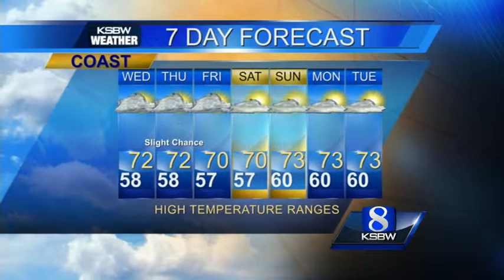Watch your Tuesday night KSBW weather forecast 05.05.15